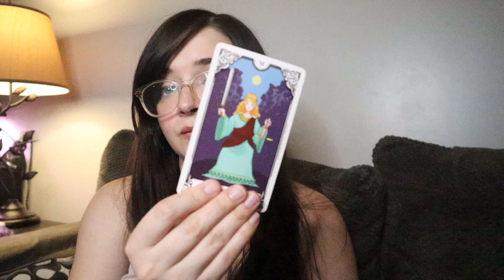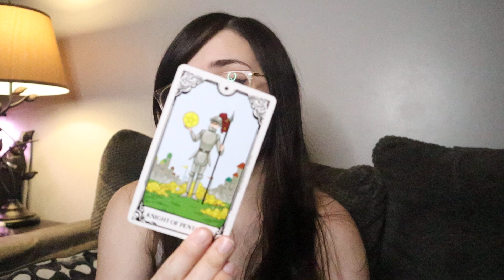ARIES ♈️ AUGUST 30 & 31